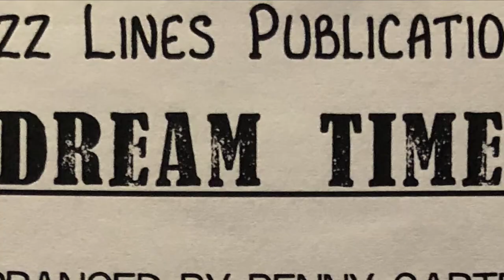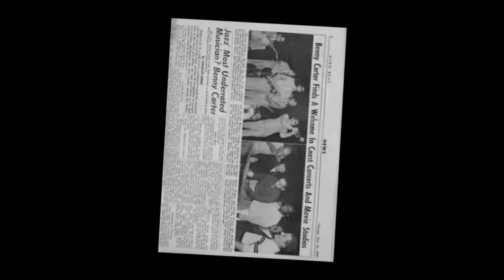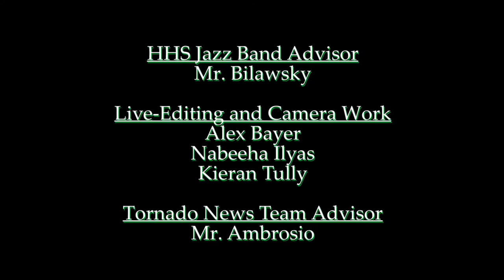LONG ISLAND MUSIC HALL OF FAME 2021 HIGH SCHOOL RECOGNITION PROGRAM - Harborfields High School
“Dream Time” by Benny Carter  Performed by the Harborfields High School Jazz Band:
Name of School: Harborfields High School
Name of Music Group: The Harborfields High School Jazz Band
Name of Teacher: Mr. Dan Bilawsky
Name of Musical Piece: "Dream Time" by Benny Carter